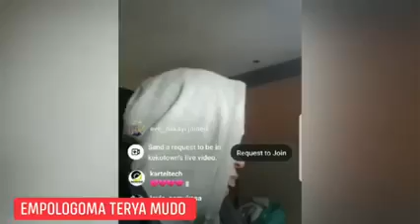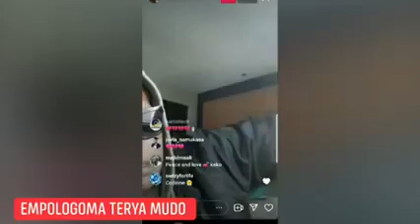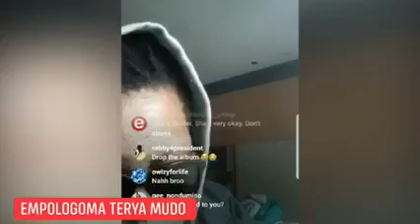KEKO's SITUATION IS WORRING SHE NEEDS YOUR HELP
Former Hip Hop Singer KEKO Appears on a live video in a terrible state,

watch video